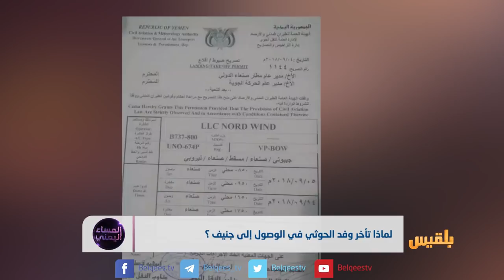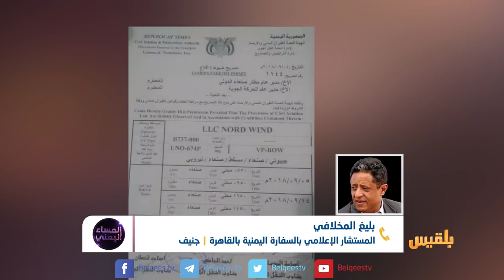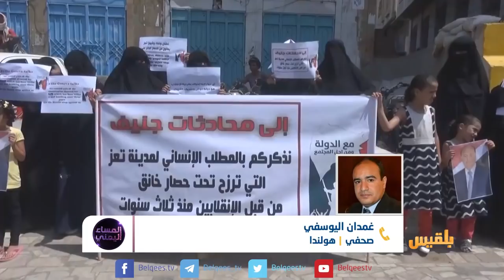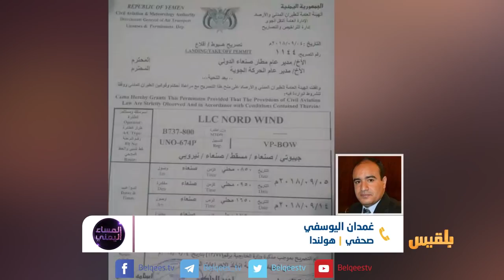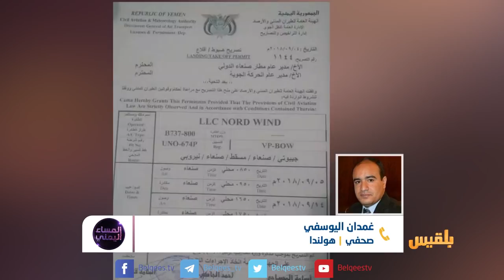المساء اليمني | مشاورات جنيف.. هل تنتظر إعلان الموت المبكر؟ | تقديم: آسيا ثابت